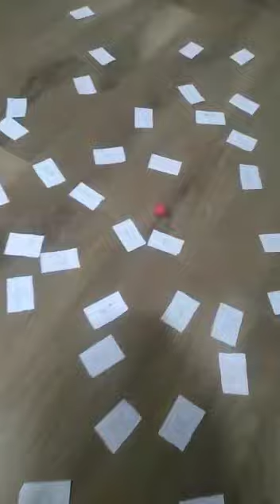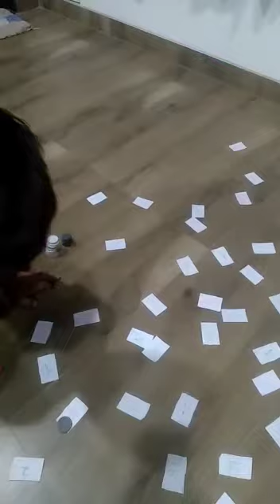Home activity table by kids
During covid-19 lockdown